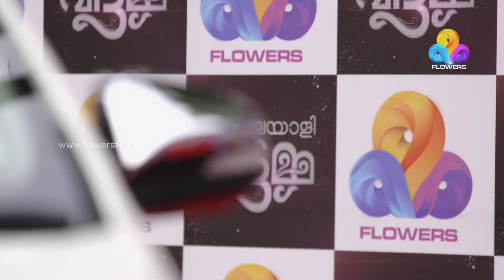Malayali Veettamma | മലയാളി വീട്ടമ്മ | Flowers | Ep# 49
Saturday & Sunday, 9.00PM Only On Flowers.

Don't miss even a single episode of "Veettamma"